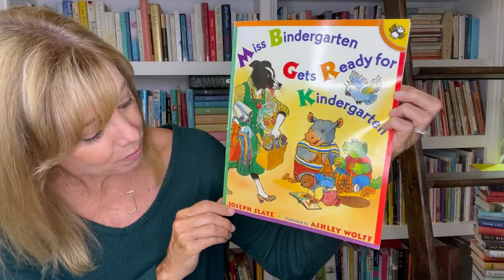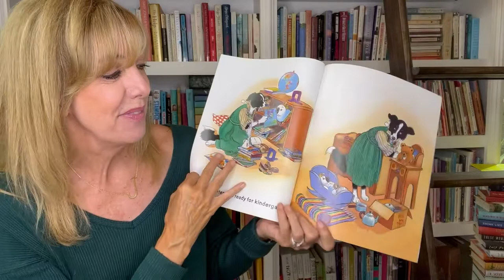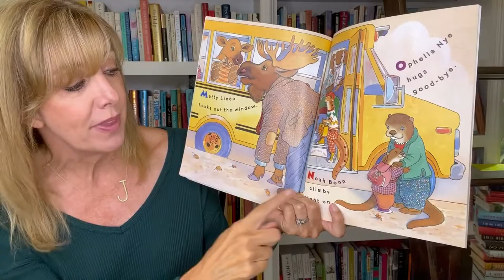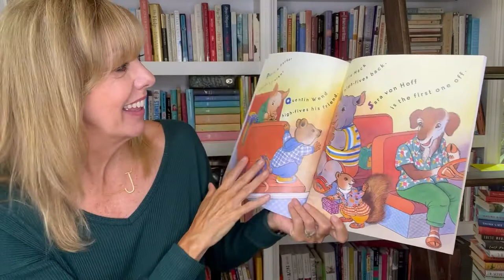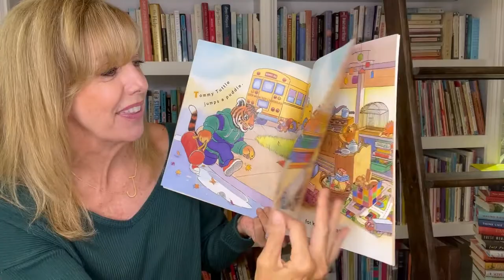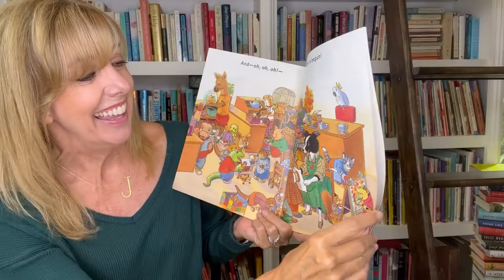Miss Bindergarten Gets Ready for Kindergarten Read Aloud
Miss Bindergarten Gets Ready for Kindergarten by Joseph Slate is an adorable book to show kids what the first day of kindergarten may be like! With fun animal characters your child is certain to love!

It's the first day of kindergarten, and Miss Bindergarten is hard at work getting the classroom ready for her twenty-six new students. Meanwhile, Adam Krupp wakes up, Brenda Heath brushes her teeth, and Christopher Beaker finds his sneaker. Miss Bindergarten puts the finishing touches on the room just in time, and the students arrive. Now the fun can begin!